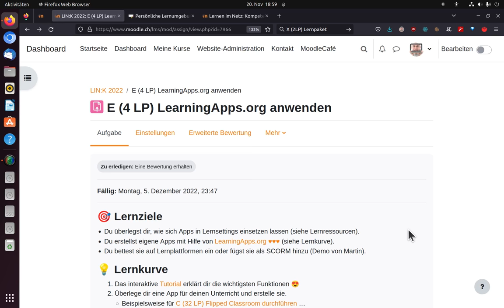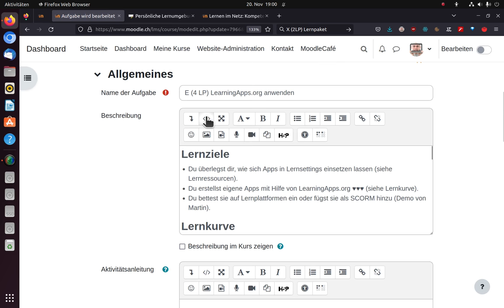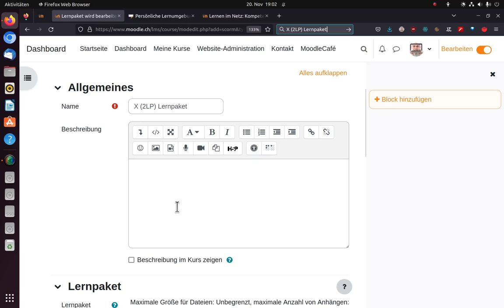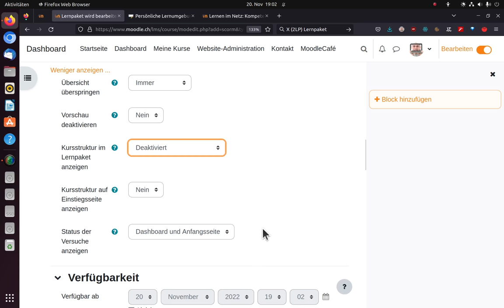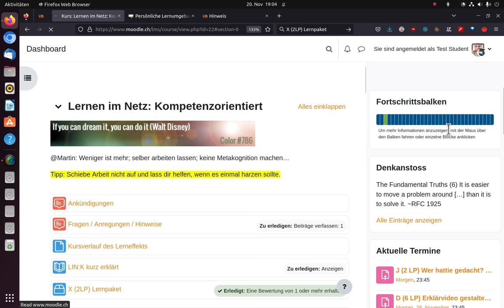Tutorial: LearningApps.org auf Moodle 4.0 als Lernpaket (SCORM) anlegen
Ich zeige einige Möglichkeiten wie LearningApps.org auf Moodle 4.0, z. B. als Lernpaket (SCORM) oder mit einbetten, angelegt werden kann.